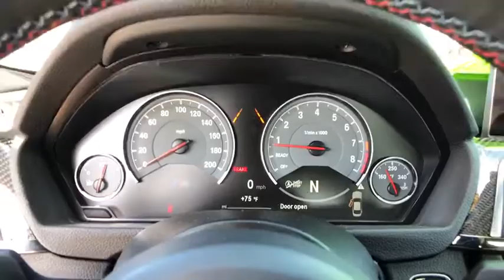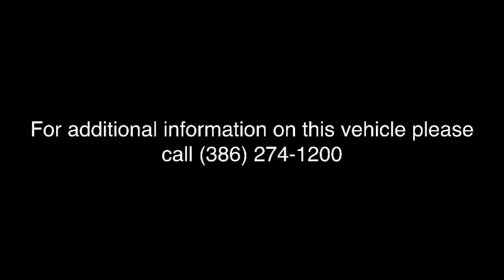2016 BMW M4 Daytona, Palm Coast, Port Orange, Ormond Beach, FL DP4327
1050 N Tomoka Farms Rd

LOW MILES - 29,473! Navigation, Heated Leather Seats, Onboard Communications System, Turbo Charged, Rear Air, DRIVER ASSISTANCE PLUS, WHEELS: 19 X 9 FR & 19 X 10 RR BL... EXECUTIVE PACKAGE, TRANSMISSION: 6-SPEED MANUAL CLICK ME!KEY FEATURES INCLUDEOnboard Communications System, Navigation, Rear Air, Heated Driver Seat, Turbocharged Leather Seats, MP3 Player, Keyless Entry, Heated Mirrors, Electronic Stability Control.OPTION PACKAGESEXECUTIVE PACKAGE Rear View Camera, Head-Up Display, Park Distance Control, Heated Steering Wheel, Retractable Headlight Washers, DRIVER ASSISTANCE PLUS Speed Limit Info, Active Driving Assistant, lane departure warning, forward collision warning, pedestrian warning and city collision mitigation, Active Blind Spot Detection, Side & Top View Cameras, WHEELS: 19 X 9 FR & 19 X 10 RR BLK LIGHT ALLOY Double-spoke, style 437M, Tires: 255/35R19 Front & 275/35R19 Rear Mixed performance, TRANSMISSION: 6-SPEED MANUAL (STD). BMW M4 Coupe with Yas Marina Blue Metallic exterior and Silverstone Extended Leather interior features a Straight 6 Cylinder Engine with 425 HP at 5500 RPM*.EXPERTS RAVEEdmunds.com's review says Impressively powerful turbocharged engine; sharp and responsive handling; stout brakes; agreeable ride quality; roomy and well-equipped interior..OUR OFFERINGSThere are many reasons why people visit Fields BMW of Daytona from the Daytona Beach, Ormond Beach, Port Orange, Palm Coast, Deland, Jacksonville and St Augustine, Florida areas for a used car in Daytona Beach. One reason is our selection of quality sought-after pre-owned vehicles. The second is our commitment to our customers. At Fields BMW of Daytona we don't believe in gimmicks, just good cars and great people.Horsepower calculations based on trim engine configuration. Please confirm the accuracy of the included equipment by calling us prior to purchase.